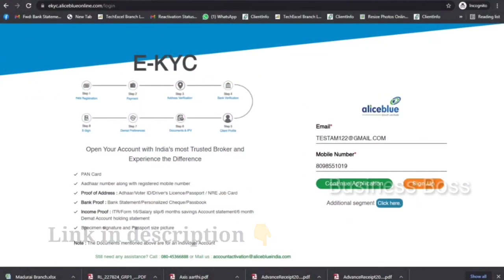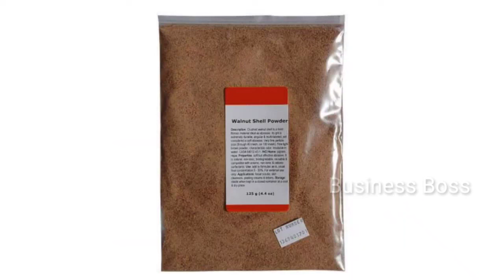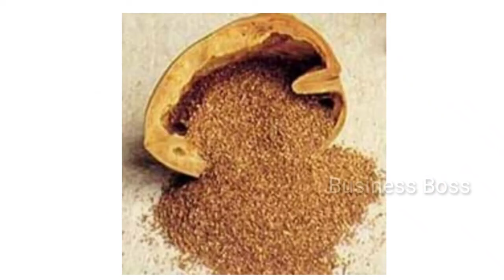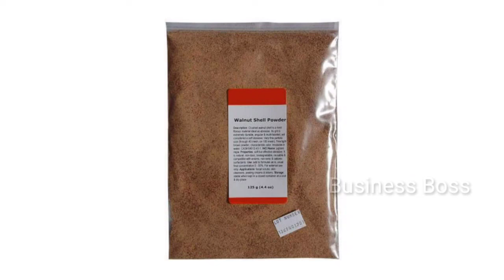மூலப்பொருள் விலை ரூ.10 | தினமும் ரூ.3000 | போட்டியில்லாத சுயதொழில் தொழில்| business ideas in tamil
Alice Blue - India Best stock broker offering Lowest brokerage fee in Stock market Industry. We offer Commodity trading, Equity Trading, Futures Trading.

In this video, you all learn about 'Walnut shell powder business ideas in tamil' with low investment, High Profitable business, If anyone looking for best business to do with low investment it might be helpful.